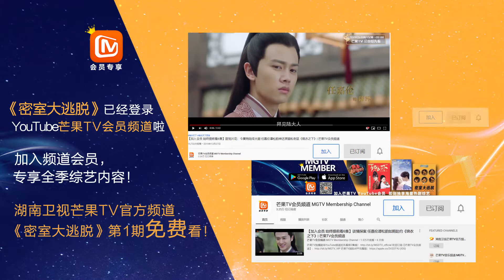魏大勋黄明昊自曝密室逃脱糗事 NPC都要被玩哭了...【芒果TV会员频道】